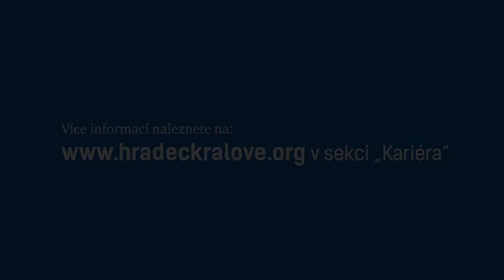Kariéra: Stavební a investiční technik